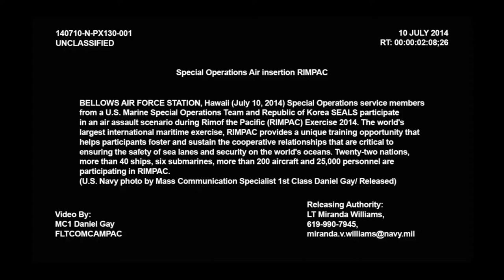Soldiers, Helicopter, War, Military,tank,ships,jets,special forces, planes,war,etc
Soldiers, Helicopter, War, Military
emeni Crisis Yemeni Civil War (2014–present) Al-Qaeda insurgency in Yemen Houthi–Saudi Arabian conflict Saudi Arabian–led intervention in Yemen
The tank is the principal fighting armoured vehicle. Other types armed with large-calibre main guns include tank destroyers and assault guns. This article traces the development of armoured personnel carriers, infantry fighting vehicles, and other armoured vehicles designed primarily as platforms for assault troops.